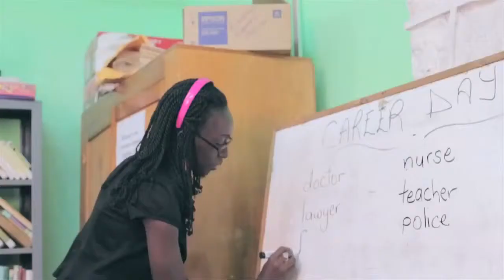Skinny Fabulous - BTW Behaving The Worst (Official Video)